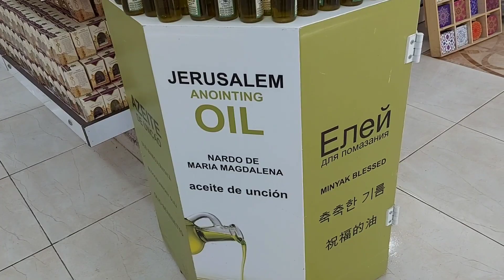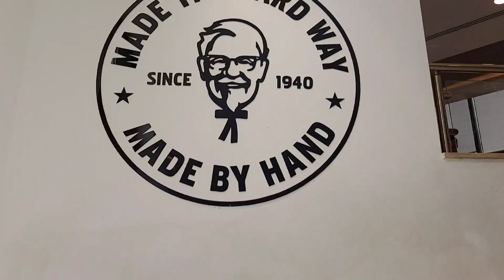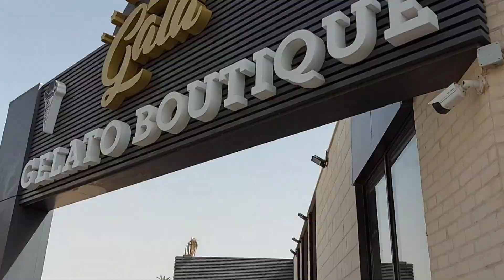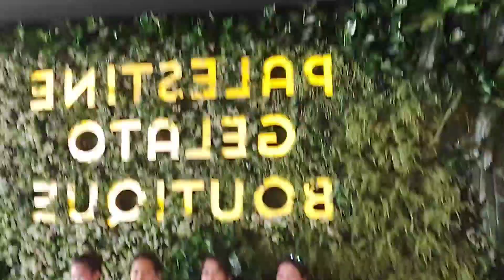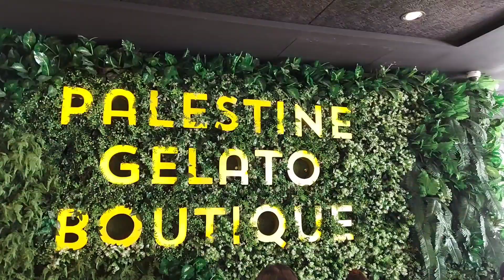KFC | SOUVENIR SHOP & GELATO IN JERICHO PALESTINE | Smilymyles Vlog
Trip to Palestine + lunch in KFC, Bought some souvenirs and last stop Gelato Boutique for our dessert . We had so much fun!